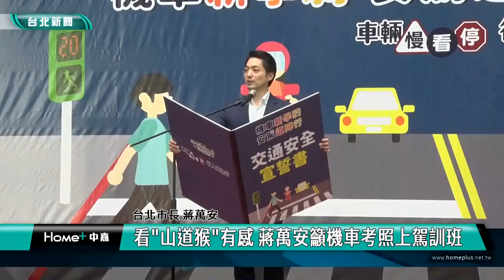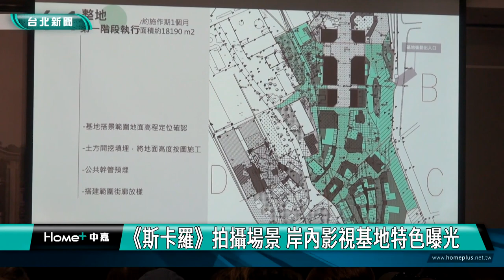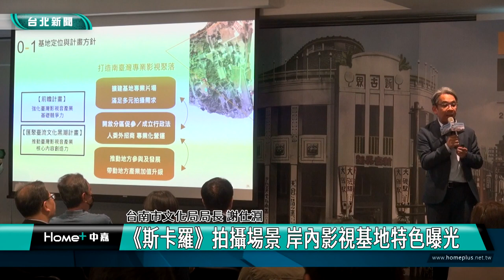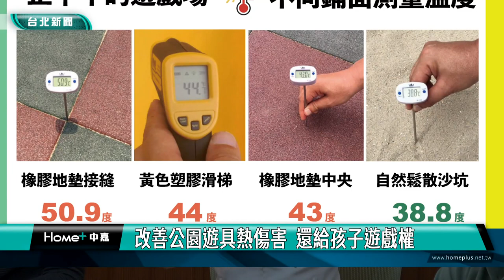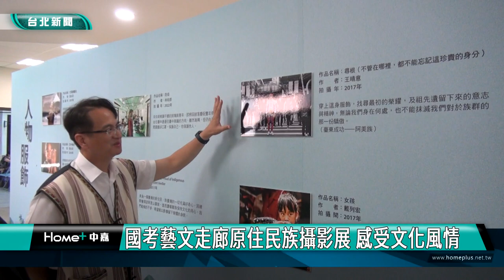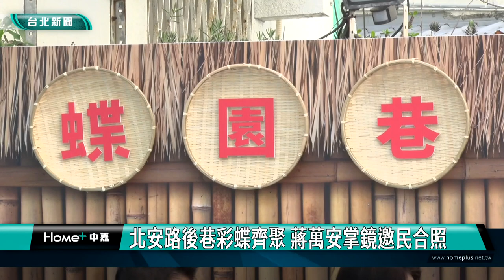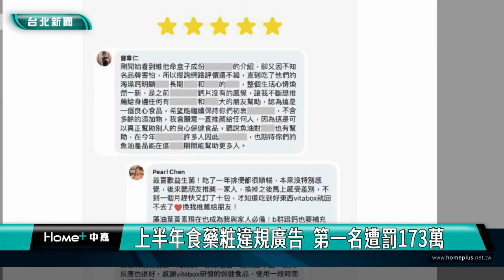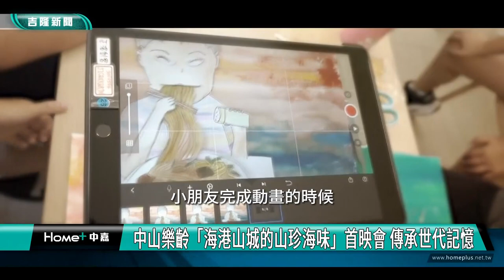中嘉台北新聞-20230906